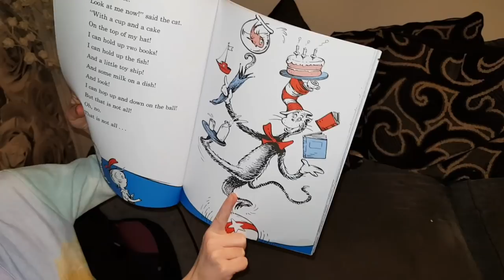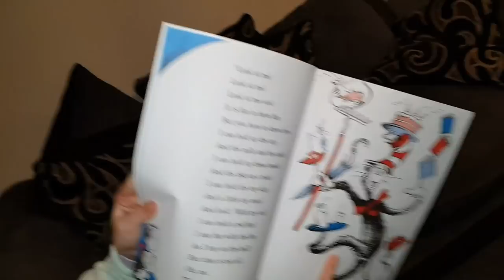McDonald's | Daily Vlog | Steve's Vlogs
Thank you to Ryan for the channel art.